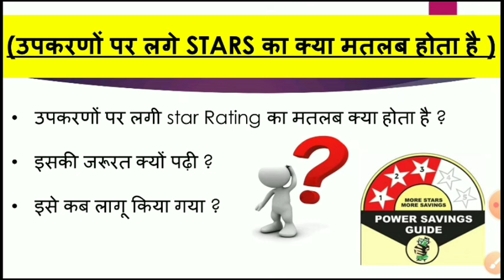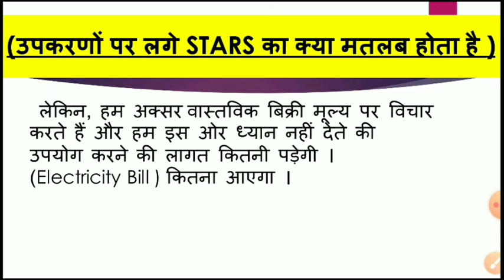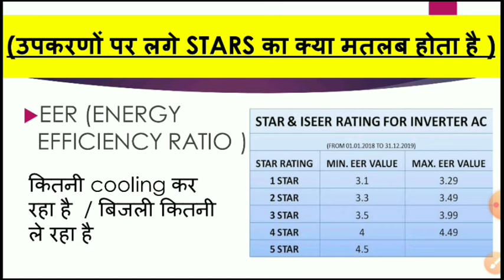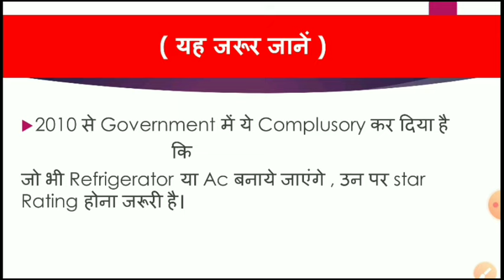Refrigerator me star ka matlab kya hota hai | fridge me star ka kya matlab hota hai | AC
Refrigerator me star ka matlab kya hota hai | Ac me star ka kya matlab hota hai |

About this video :- hello guys in this video I have explained that what is the meaning of stars in all the electrical or electronic equipments what is the purpose of giving stars .

Basically Star Rating Meaning:-
The highest star rating of an air conditioner or any electronic device is 5, and the lowest star rating is 1. Therefore, a 5-star air conditioner will cool your room most efficiently. It means that a 5-star AC will cool a particular room faster while using lesser electricity than a 3-star AC.The more stars on the Energy Rating Label, the more energy efficient the appliance is. Efficient appliances use less electricity to achieve the same level of performance of similar models with the same size or capacity. The more energy efficient a model, the less energy it will use and the less it will cost you to run.

                                           For detail and deep undertsanding please watch Video !

5 star rating ka matlab kya hota hai
star rating kya hoti hai,
स्टार rating ka kya matlab hota hai
Meaning of Star rating
What is the meaning of Star rating
star rating ka matlab kya hai
star rating kese di jati hai,
refrigerator me star ka matlab kya hota hai,
freeze me star ka matlab kya hota hai,
fridge me star ka kya matlab hota hai,
rating kya hota hai,
ac me star ka kya matlab hota hai,
star ka matlab kya hota hai,
star rating kya hota hai,
refrigerator star rating meaning,
refrigerator star rating meaning in hindi,
star kya hota hai,
star rating in refrigerator,
godrej 185 litre refrigerator 2 star,
fridge mein star ka matlab kya hota hai,
fridge star rating meaning,
difference between 2 star and 3 star refrigerator,
fridge mein star ka kya matlab hota hai,
2 star and 3 star refrigerator difference,
2 star 3 star refrigerator difference,
2 star fridge,

Keep Supporting Uniq Creator
Hope you will like the video.
My Gadgets :-

UniqCreator...